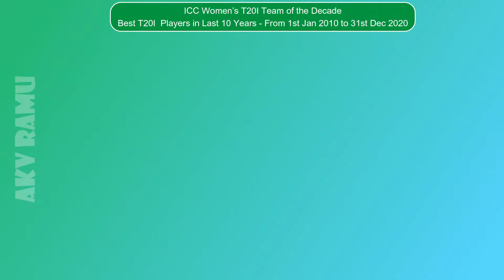ICC Women's T20I Team of the Decade | 2020 ICC Awards | Best T20 Players in Last 10 Years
The ICC Women's T20I Team of the Decade:

Meg Lanning was also selected as the captain of the Women's T20I Team of the Decade, with Alyssa Healy selected as the wicket-keeper.

The ICC Awards of the Decade is the first edition of ICC Decade Awards, this will recognize the best players across cricket over the past 10 years. The voting panel took into account players' performance between 1 January 2010 and 31 December 2020. The announcement of the ICC World XI Teams, along with the winners of the Women's individual ICC awards, will be made on 28 December 2020

Players List:
Australia - Alyssa Healy
New Zealand - Sophie Devine
New Zealand - Suzie Bates
Australia - Meg Lanning
India - Harmanpreet Kaur
West Indies - Stafanie Taylor
West Indies - Deandra Dottin
Australia - Ellyse Perry
England - Anya Shrubsole
Australia - Megan Schutt
India - Poonam Yadav